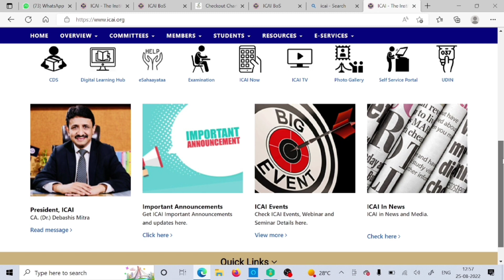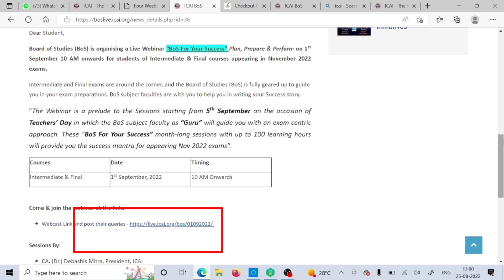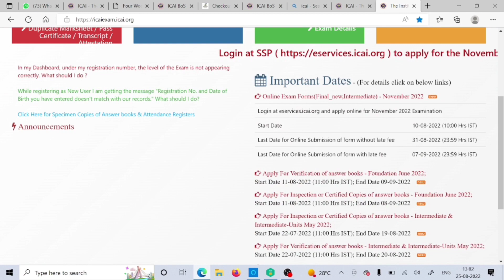Breaking News | ICAI 2 Important Announcement | For CA Students | CA Exams November 2022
ICAI 2 Important Announcement | For CA Students | CA Exams November 22

1) how to fill CA final November 2022 Exam form

BoS of ICAI is organizing a Live Webinar on "BoS For Your Success – Plan, Prepare & Perform" for students of Intermediate & Final courses appearing in Nov 2022 exams.

SSEB (BoS-O) of ICAI is organizing 4 Weeks Residential Programme on Soft Skills Development for ICAI Students. Fee Discount-75% Details Boys: 12th Sept - 8th Oct 2022

UPDATE
ANNOUNCEMENT
NOTIFICATION

Electronic products 🔥
My mic 🎤 👇🏼
My tripod 👇🏼
My new phone 📱👇🏼
My new laptop 👇🏼
Best laptop under 30k 👇🏼
Best calculator for CA Student 👇🏼